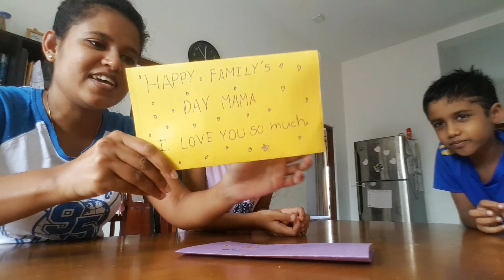Family day planned by my daughter. We played games and made chocolate biscuit pudding too.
We have make a habit of giving excuses for our kids, of spending time with them. Most of the time we forget that they need us.